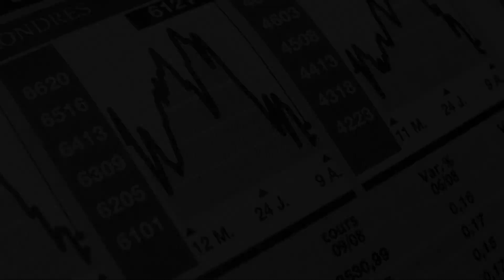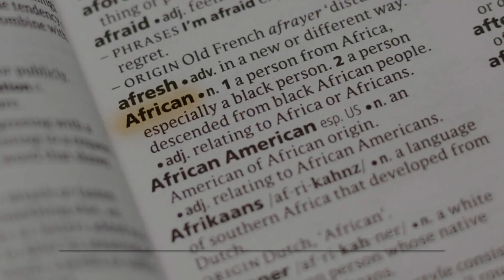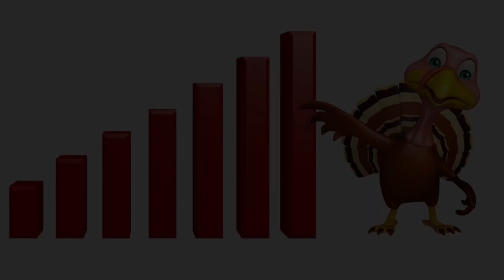[24-Nov-2023] Crude Oil Market Update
Let us know what other topics you would like to see in the comments!